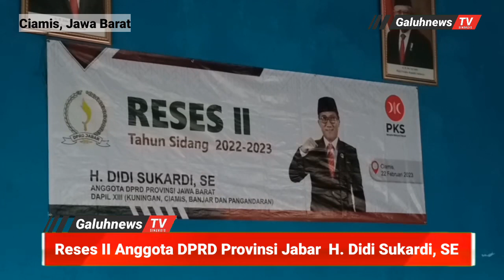Reses Anggota DPRD Provinsi Jabar Didi Sukardi Fraksi PKS Siap Kawal Pembangunan Desa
Anggota DPRD Provinsi Jawa Barat dari Fraksi PKS, H. Didi Sukardi, S.E gelar reses di Desa Imbanagara Raya, Ciamis. Dalam reses tersebut KDS akan serius mengawal pembangunan di setiap desa bahkan reses ini menjadi agenda ke 2 tahun Sidang 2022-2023.

Follow Kami juga di : FB Group IG YT Official YT GNC Tiktok Terimakasih🙏